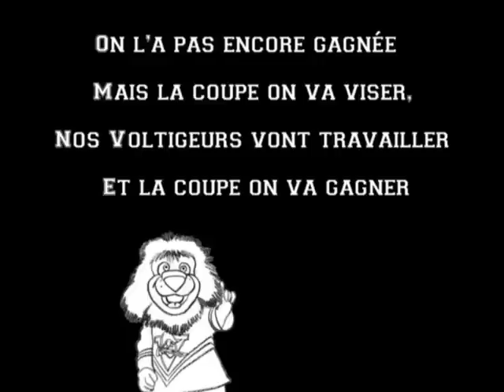LET'S GO LES ROUGES - Voltigeurs de Drummondville - Séries 2009 LHJMQ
Parole écrite par : Martin Parenteau
montage vidéo: Mathieu Bibeau

Let's GO VOLTIGEURS!